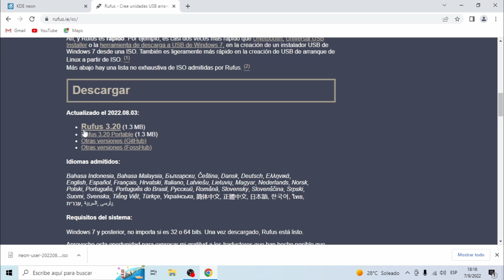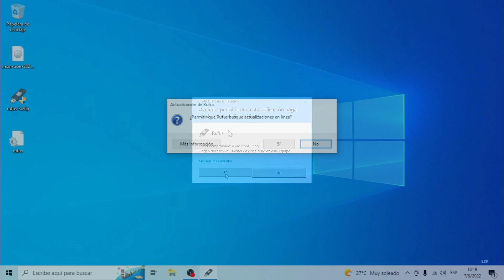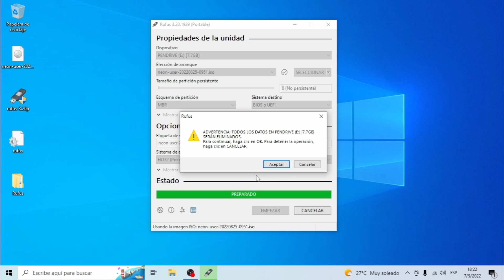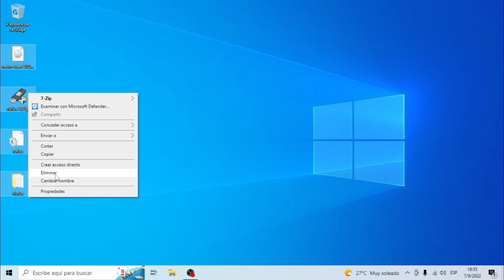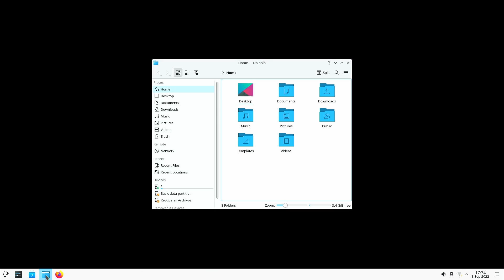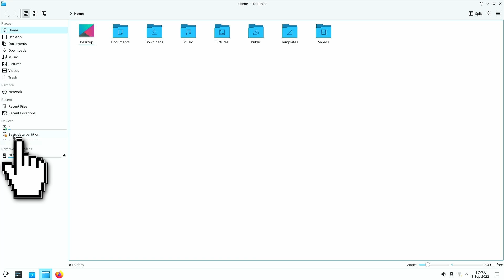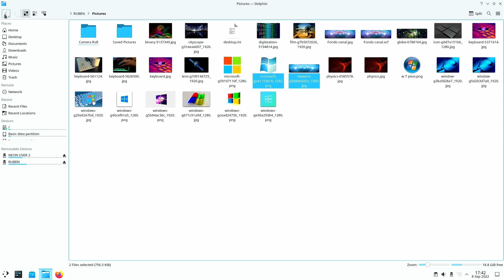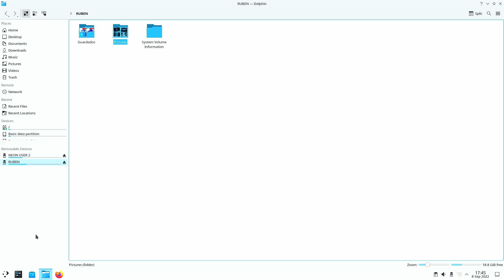Recupera Archivos cuando Windows No Arranca: Sin Contraseña y con Disco Duro Dañado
¿No puedes acceder a tus archivos porque Windows no arranca? No te preocupes. En este tutorial paso a paso, te mostraré cómo recuperar tus datos si tienes un disco duro dañado, olvidaste la contraseña, o por cualquier otro motivo no puedes entrar a Windows. Funciona en todas las versiones de Windows: XP, Vista, 7, 8, 10, 11, etc. ¡No te lo pierdas!